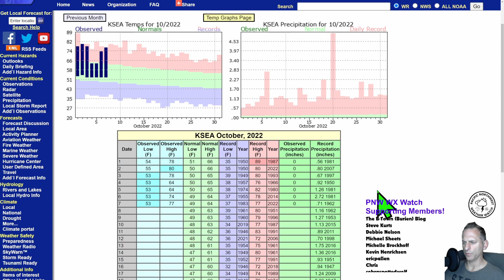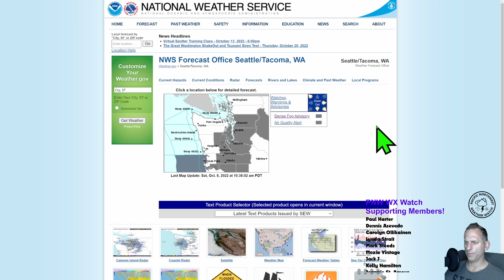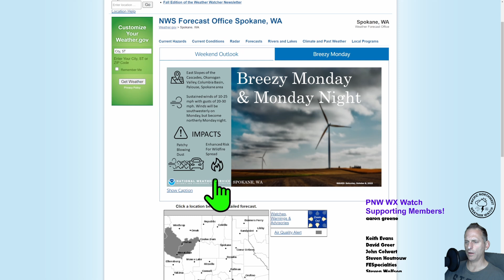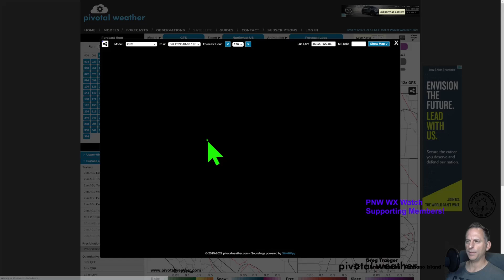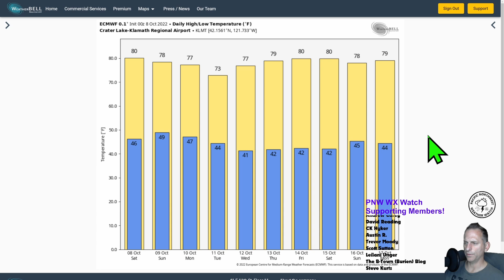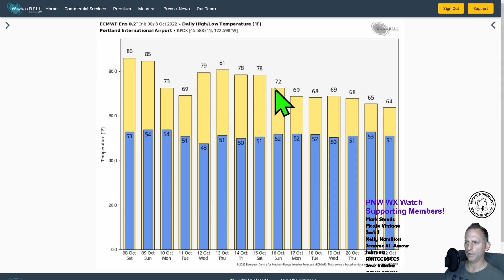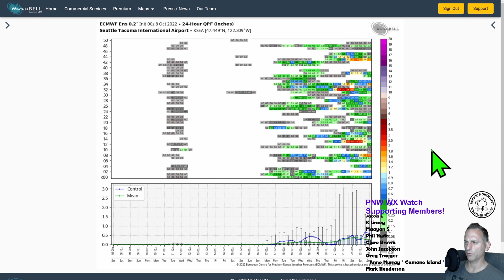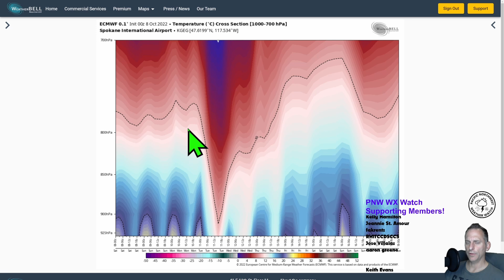Warmth, then a system clips the Pacific Northwest! When will the drought end?